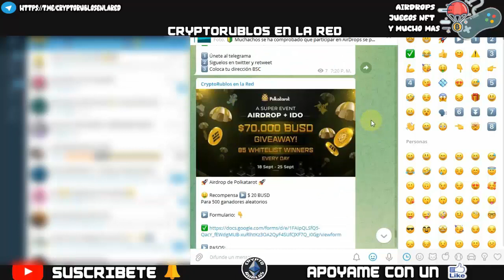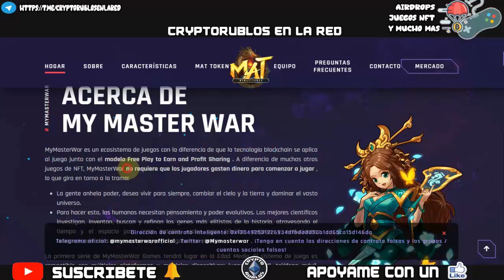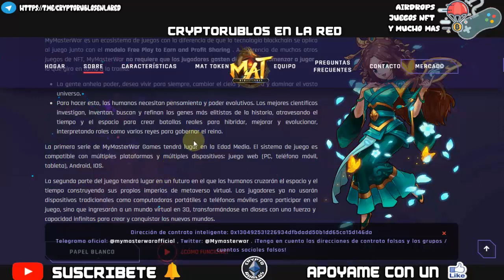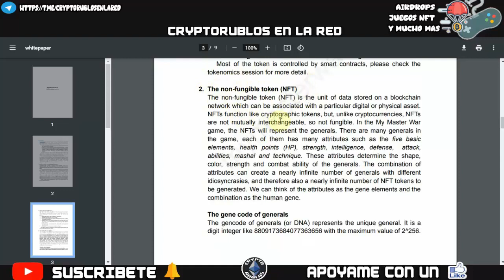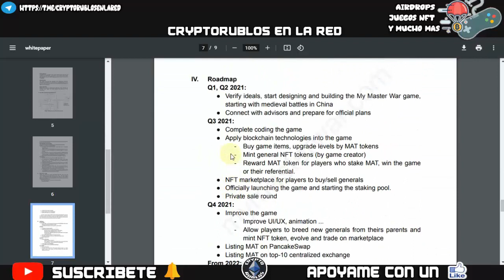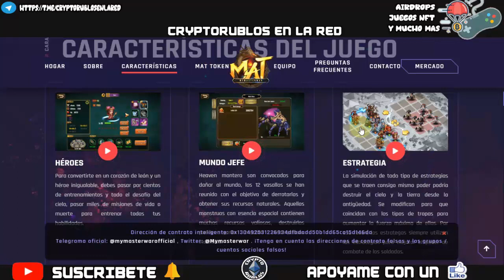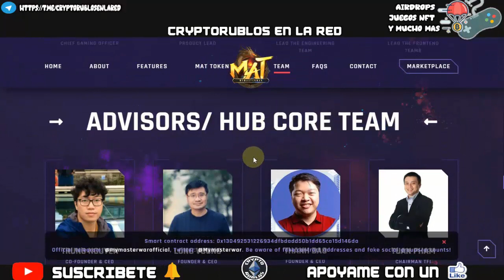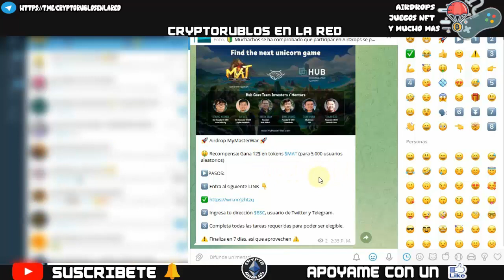🎮 NUEVO JUEGO NFT + AIRDROP GRATIS | MYMASTERWAR | Explicacion paso a paso | Gana Tokens Gratis 🤑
Bienvenidos a mi Canal "ṤʋṣċƦȋɓɜŧɜ"  amigos aquí les traigo un Nuevo juego que promete mucho, aparte tiene un Airdrop incluido para ganar tokens de este proyecto, son 12$ 🤑 totalmente Gratis, aquí les muestro como es este proyecto 😃

⚠️ ¡Advertencia! ⚠️

sεяα dεnunciαdα.